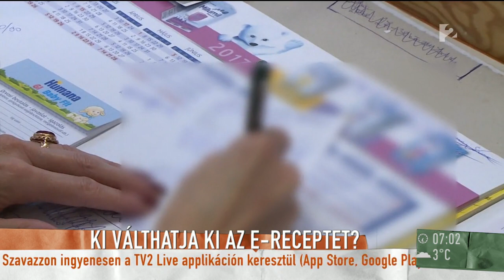Ki válthatja ki az e-receptet? - tv2.hu/mokka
Drasztikusan csökkenhet a várakozási idő az orvosi rendelőkben az e-recept bevezetésével, a miniszteri biztos szerint. Vartus Gergely az Emberi Erőforrások Minisztériumának e-health koordinációval kapcsolatos feladatok ellátásáért felelős miniszteri biztosa a Mokkában összefoglalta, mik az eddigi tapasztalatok a bevezetés óta, és mire lehet számítani a továbbiakban.